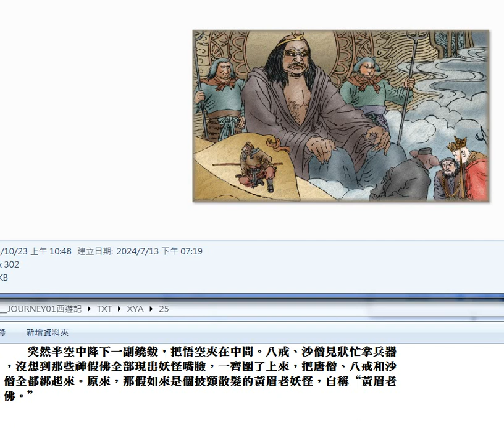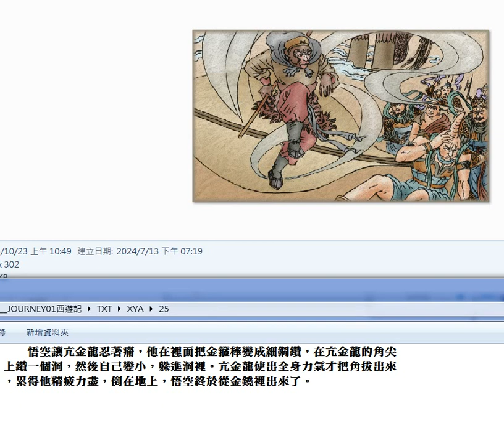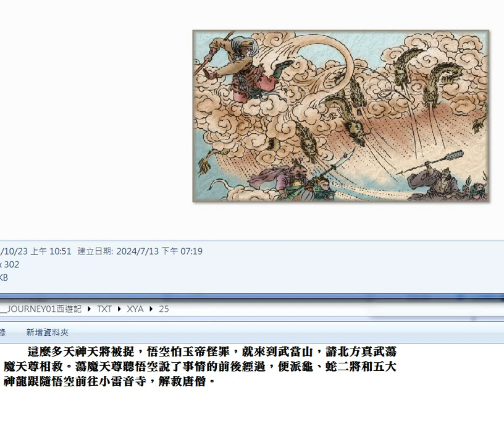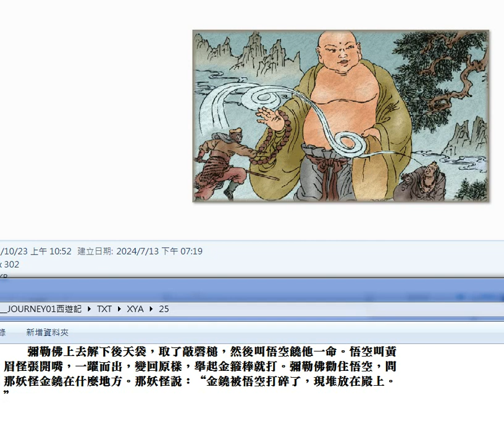錄製 2024 07 16#西遊記 25#圖片集